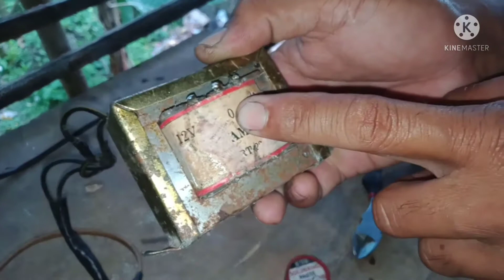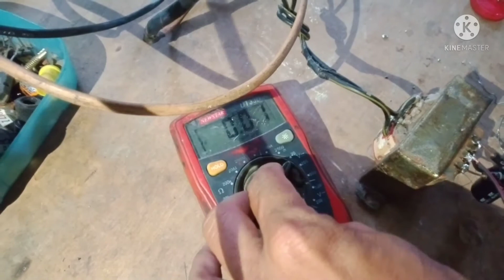paano gumawa ng power supply 12v dc